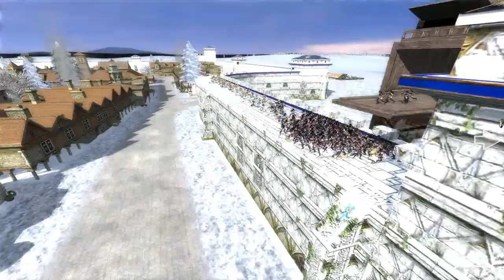Warhammer: "A Struggle for the Old World"-WIP Beta: Dark Elves Lets Play part 11!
Malekith battles the rebel army outside of Ghrond, and his Mother Morathi the Hag Queen assaults the High Elven Capital of Lothern and the reinforcing High Elven army outside of the Capilal city.

Haven't played this campaign since the summer of 2018.

I'm using my sub-mod for the original version 1.1 of Beginning of the End Times - whch added Sundering/Warhammer Online models to the High Elves and the Dark Elves while keeping some of the BotET models as well.

The factions of Britonnia and the Wood Elves have also been changed and improved compared to version 1.1 in which they had very few units.

The mod is unreleased, but has been finished since january of 2018 - I spent like 1-2 months on the submod. Mostly during the summer of 2016.

I might remake it now when BotET 2.0 and Alternative-Cut have added Hydras, Manticores etc.